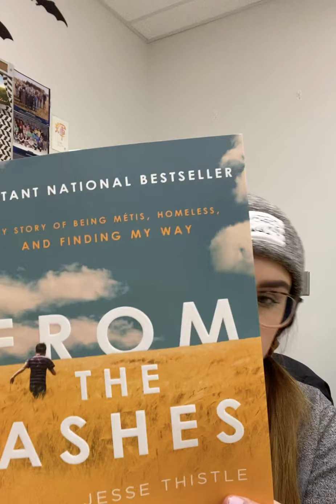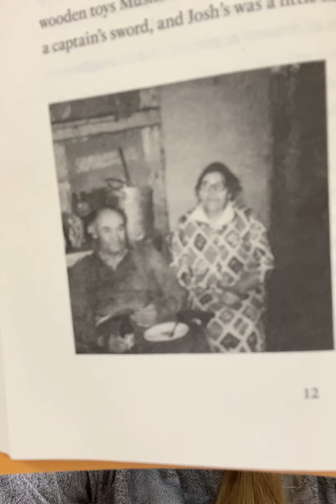First Chapter Friday -From the Ashes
From the Ashes by Canadian author Jesse Thistle tells a story of a Métis boys turbulent life - from addiction to trying to survive the foster care system to traditional indigenous practices.

I had so much fun reading this first chapter! I hope you enjoy it as well. :)